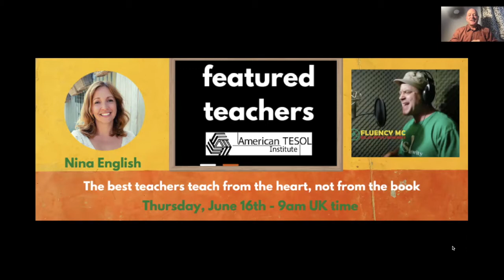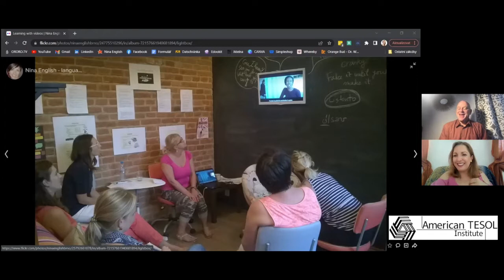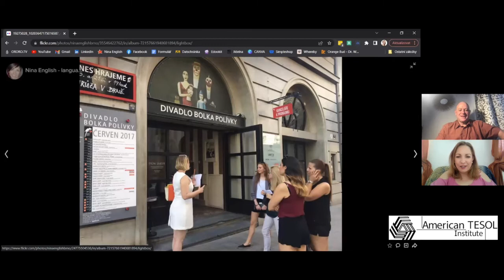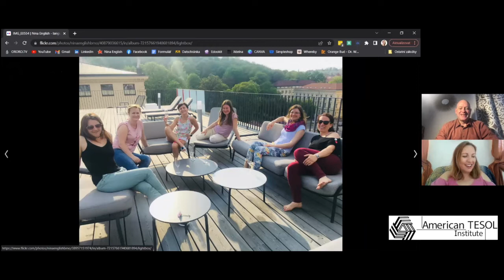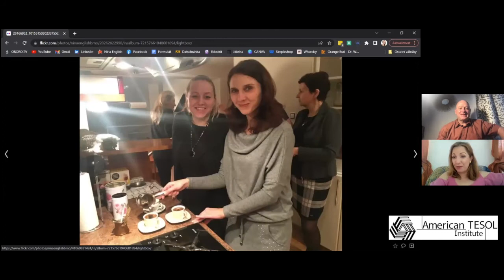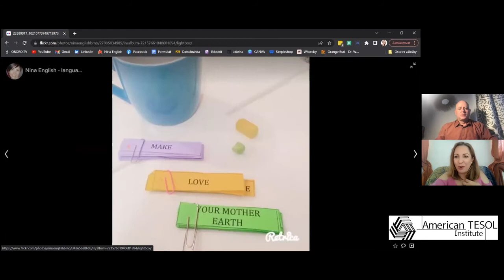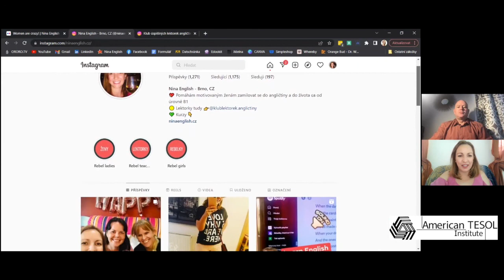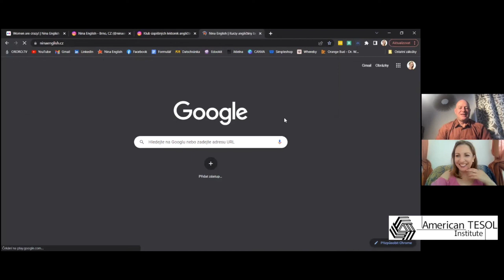Teach From the Heart, not From the Book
Nina Hanáková is a freelance ELT (English Language Teacher) with 18 years of experience. She operates her own school, Nina English in the Czech Republic, and focuses on teaching English to adults and children without course books.